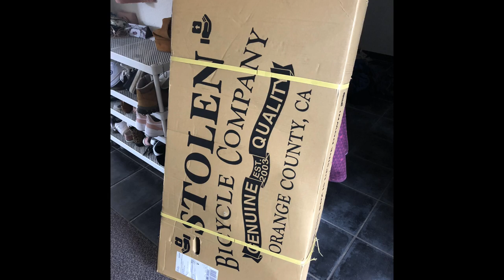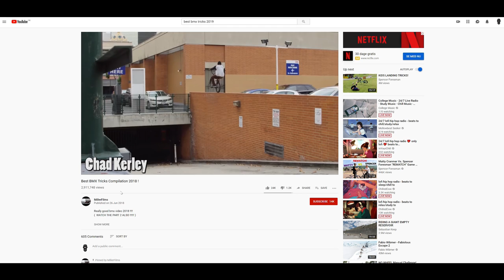How to start riding bmx if you are over 30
I tried sitting (standing?...) on a BMX two weeks ago for the first time. I am nearly 35.
Are you too old to try? In this video I will give you 5 tips on how can you approach BMX (skateboards, scooters, roller skates, etc.) when you are a bit more senior than 8-year-olds doing backflips :)